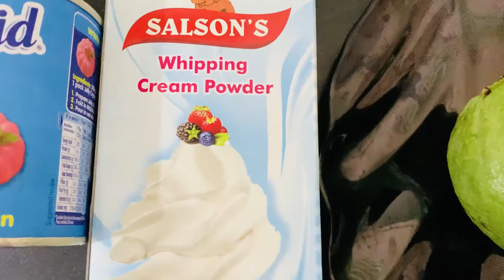கொய்யா ஐஸ்கிரீம்// 3 ingredients guava ice cream in tamil //guava ice cream in tamil........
In this video i have told you how to make guava ice cream using three ingredients(guava, condensed milk and whipping cream powder)this is one of the most favorite for kids,Do this to your family during this isolated (lock down)period,it only take 15 minutes to do this.